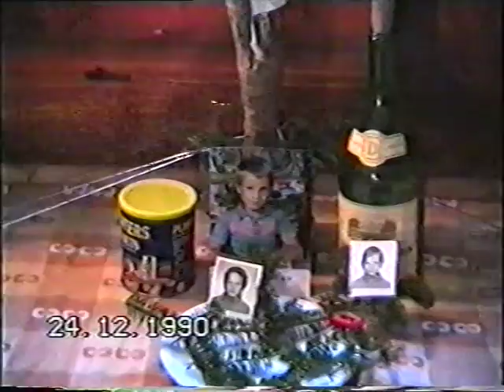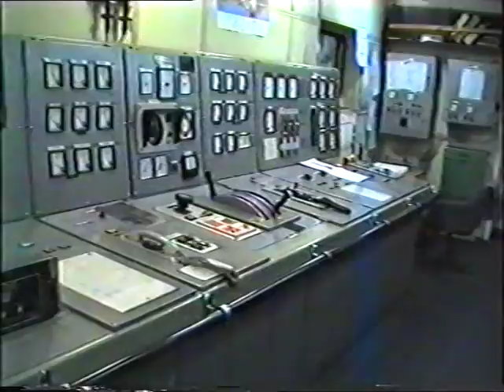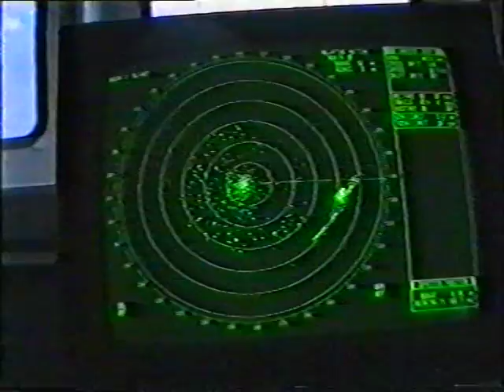3) M/S Orlík 1990/91 Československá námořní plavba ⚓🇨🇿